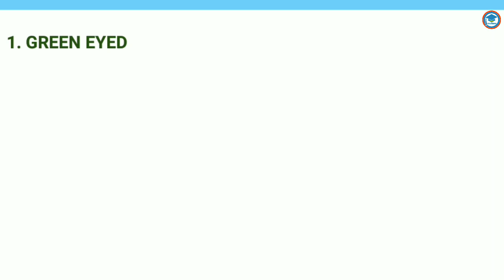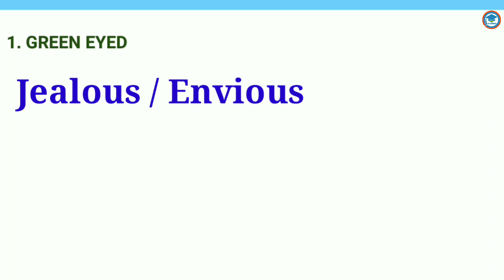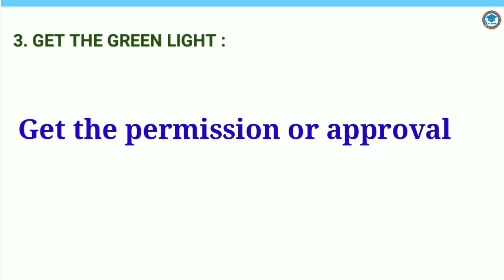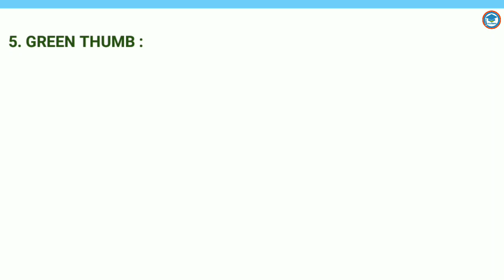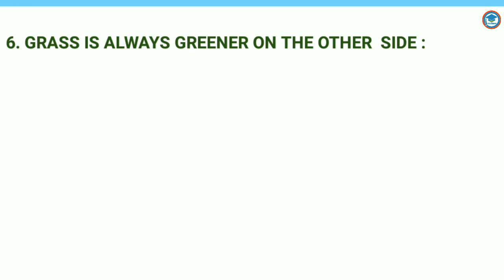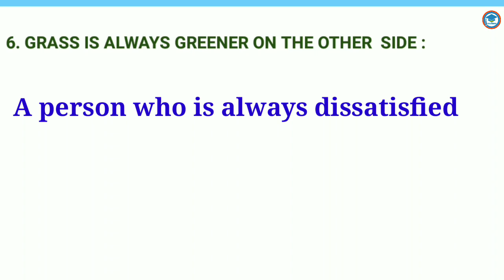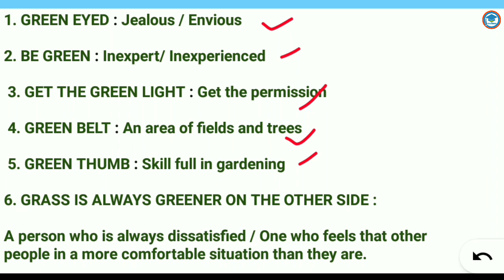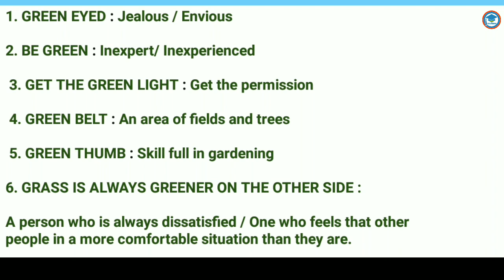Idiom & Phrase | Colourful Idiom | Idiom & Phrase with English meaning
idioms
 phrases
 learn english
 idioms in english with meanings
phrase and idioms
 idioms and phrases with meanings in english  how to remember idioms and phrases,
english lesson,
idioms and phrases asked in ssc, banking